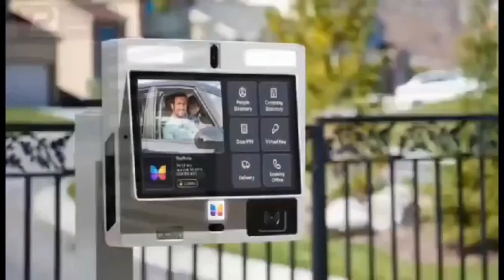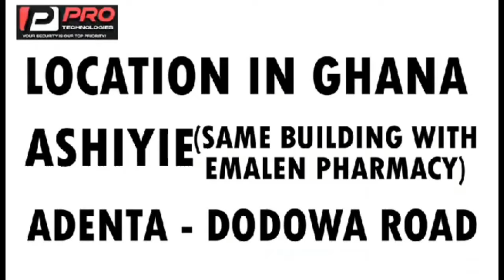88ys man suspects wife 84yrs of cheating because she dey deny him sèx 😂